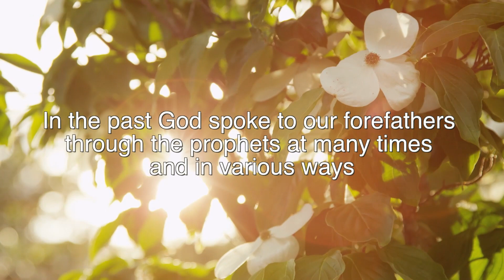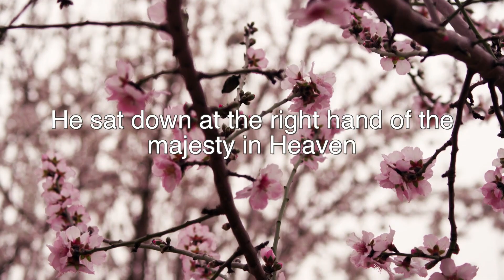Acappella "Radiance"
Acappella's version of Hebrews 1:1-4 set to music.